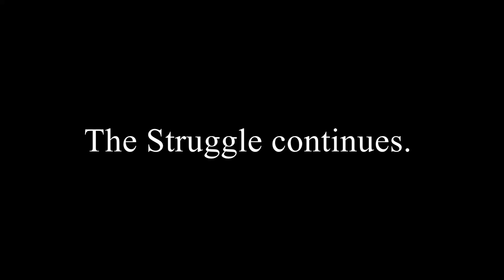What it's REALLY like to BASS FISH at times.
.Fishing equipment used.

Pro comp spinning setup 7' med/heavy fast action...…..
 I cant find a site that has this rod and reel combo I don't know if they still make it or not to be honest

…….Line used...….

.Bait used.
Rattle trap...…

Micro SD card

Back pack